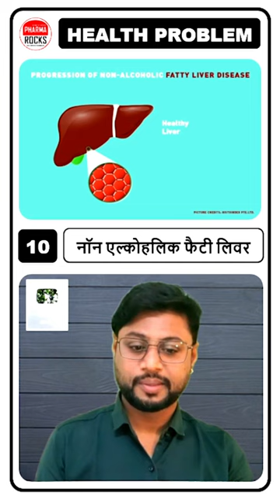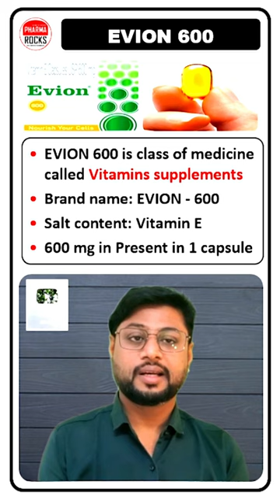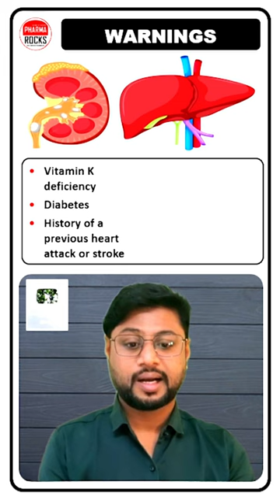10 प्रॉब्लम की 1 कैप्सूल, 10 Problem 1 Capsule